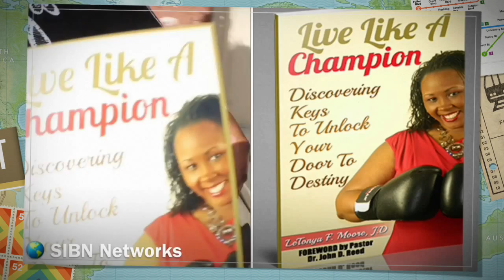SIBN Atlanta News with Governor Roy Barnes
Marcus Salette reports from the former Governor Roy Barnes Estate in Marietta GA.On Location Operations Alisha Hamilton, Project Coordinator, Maisha Cutter